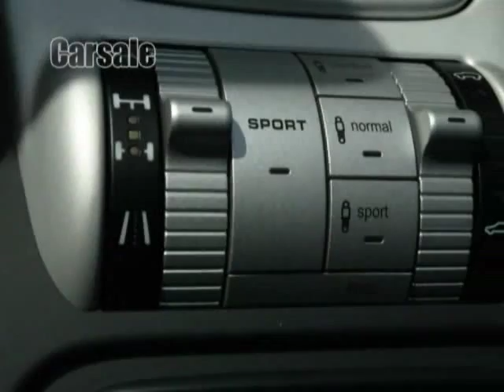Porsche Cayenne GTS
Carsale acelera o utilitário esportivo Porsche Cayenne GTS, a mais nova versão da gama Cayenne disponível no Brasil, ao lado do ex-piloto de F1, Raul Boesel